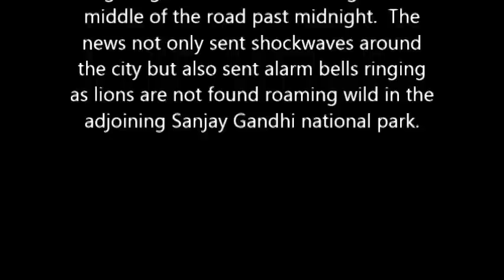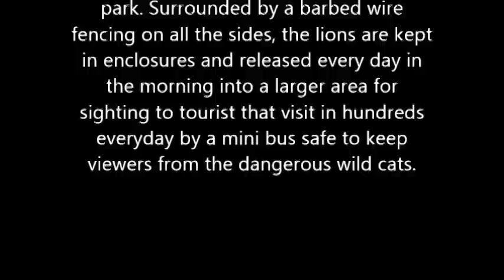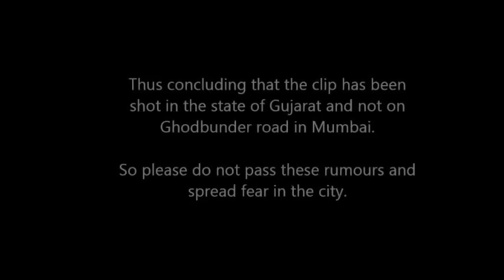Lion on the street in Ghodbunder Road, Thane, Mumbai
Rumours of a lion roaming the streets of Thane city, a suburb in Mumbai rocked Mumbaikars. For some it was thrill and enthusiasm, but some some who have been fearing the resident leopard, this was a new chapter with another feline species around them.

We investigated the clip doing rounds on various apps and concluded where the footage would have been recorded.